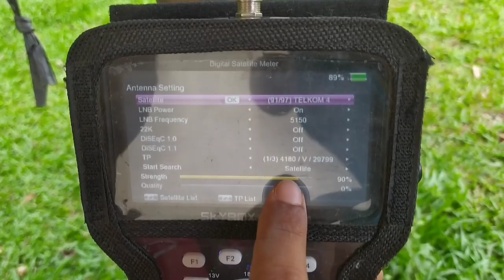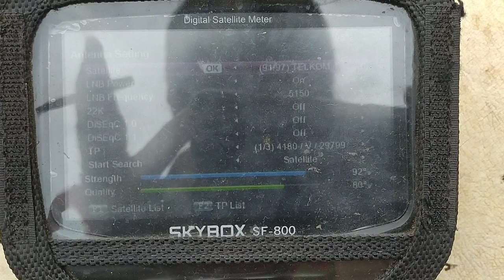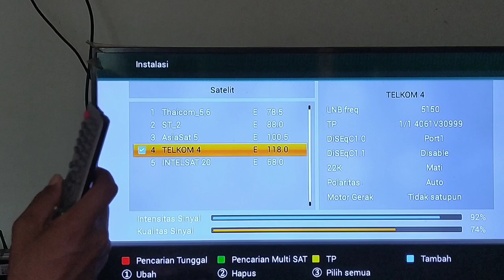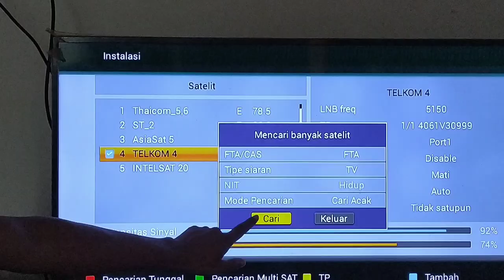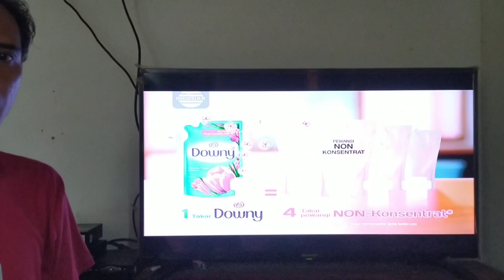Cara Mencari Telkom 4 dari Palapa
Semenjak satelit palapa akan di berhentikan pengoperasian nya maka, Semua Siaran televisi yang semula menghuni di semua transponder satelit palapa ber pindah ke satelit telkom 4. Satelit telkom 4 ini sendiri berada di posisi 118 derajat bujur timur. Untuk dapat menikmati sumua Siaran televisi yang semula berada di satelit palapa maka harus ber pindah ke satelit telkom 4. Untuk itu almeera parabola memberikan informasi bagai mana cara Mencari telkom 4 dari palapa ini dengan mudah Dan gampang.untuk informasi lebih lanjut almeera parabola dapat di hubungi melalui alamat email kami di: